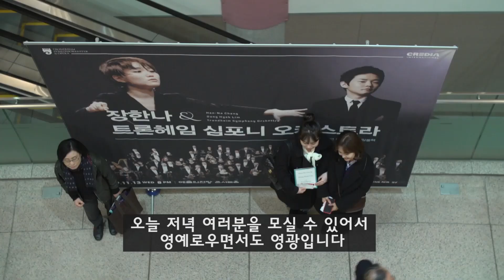2019 장한나 & 트론헤임 심포니 오케스트라 (협연: 임동혁) 한국 투어 중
2019 장한나 & 트론헤임 심포니 오케스트라 (협연: 임동혁) 한국 투어 중에서
From 2019 Han-Na Chang & Trondheim Symphony Orchestra (Piano: Dong Hyek Lim) Korean Tour

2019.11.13 예술의전당 Seoul Arts Center
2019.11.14 부산문화회관 Busan Cultural Center
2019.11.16 대구콘서트하우스 Daegu Concert House
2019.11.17 익산예술의전당 Iksan Arts Center

영상 제공: Trondheim Symfoniorkester